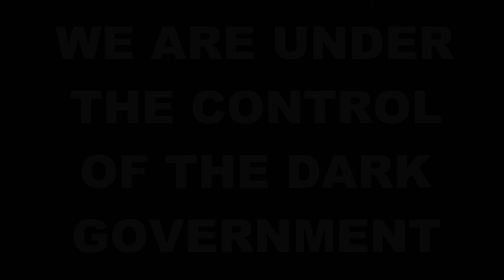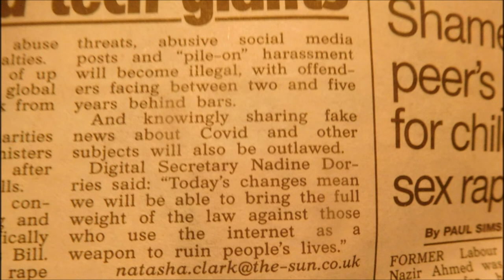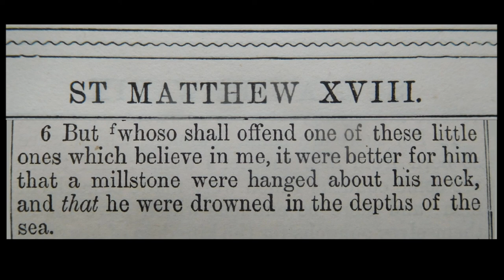TROLLS FACE FIVE YEARS IN JAIL TrollWars 'ONLINE ABUSE & MISINFORMATION WARS'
Matthew 18
1. At the same time came the disciples unto Jesus, saying, Who is the greatest in the kingdom of heaven?
2. And Jesus called a little child unto him, and set him in the midst of them,
3. And said, Verily I say unto you, Except ye be converted, and become as little children, ye shall not enter into the kingdom of heaven.
4. Whosoever therefore shall humble himself as this little child, the same is greatest in the kingdom of heaven.
5. And whoso shall receive one such little child in my name receiveth me.
6. But whoso shall offend one of these little ones which believe in me, it were better for him that a millstone were hanged about his neck, and that he were drowned in the depth of the sea.
7. Woe unto the world because of offences! for it must needs be that offences come; but woe to that man by whom the offence cometh!
8. Wherefore if thy hand or thy foot offend thee, cut them off, and cast them from thee: it is better for thee to enter into life halt or maimed, rather than having two hands or two feet to be cast into everlasting fire.

"TROLLS FACE 5YRS" Article - 'TROLL CRACKDOWN Sick internet trolls who send death threats face up to five years in prison'
'Theresa May accused of cover-up over child abuse inquiry concerns' (October 19th 2016)
'114 child sex files linked to MPs have ‘vanished’' (July 9th 2014)
'114 files missing from 'Westminster pedophile ring' dossier, Home Office admits' (July 6th 2014)
'Pedophiles in Politics: An Open Source Investigation' by The Corbett Report

and
10. Finally, my brethren, be strong in the Lord, and in the power of his might.
11. Put on the whole armour of God, that ye may be able to stand against the wiles of the devil.
12. For we wrestle not against flesh and blood, but against principalities, against powers, against the rulers of the darkness of this world, against spiritual wickedness in high places.
13. Wherefore take unto you the whole armour of God, that ye may be able to withstand in the evil day, and having done all, to stand.
14. Stand therefore, having your loins girt about with truth, and having on the breastplate of righteousness;
15. And your feet shod with the preparation of the gospel of peace;
16. Above all, taking the shield of faith, wherewith ye shall be able to quench all the fiery darts of the wicked.
17. And take the helmet of salvation, and the sword of the Spirit, which is the word of God:
18. Praying always with all prayer and supplication in the Spirit, and watching thereunto with all perseverance and supplication for all saints;
19. And for me, that utterance may be given unto me, that I may open my mouth boldly, to make known the mystery of the gospel,
20. For which I am an ambassador in bonds: that therein I may speak boldly, as I ought to speak.
21. But that ye also may know my affairs, and how I do, Tychicus, a beloved brother and faithful minister in the Lord, shall make known to you all things:
22. Whom I have sent unto you for the same purpose, that ye might know our affairs, and that he might comfort your hearts.
23. Peace be to the brethren, and love with faith, from God the Father and the Lord Jesus Christ.
24. Grace be with all them that love our Lord Jesus Christ in sincerity. Amen.